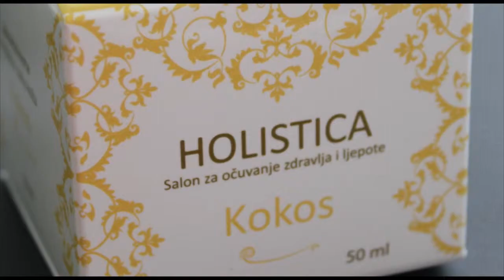Izvor zdravlja, "Zdravlje i duhovnost"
Homeopatkinja: Sadika Avdić
Gošća: Lejla Lusić

Ženska edukaciona organizacija Kewser:
direktorica: Sadika Avdić
urednica: Elvira Velić-Muftić
novinarke: Subhia Jichi
Dženana Džakmić-Šabanović
Alma Kušundžija